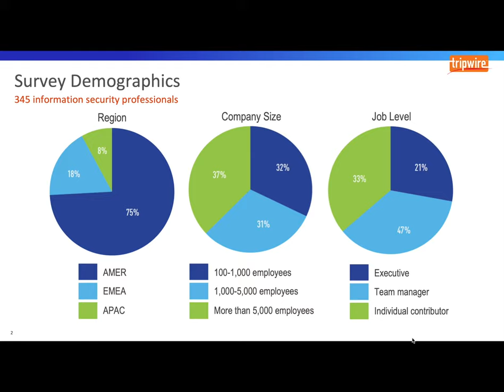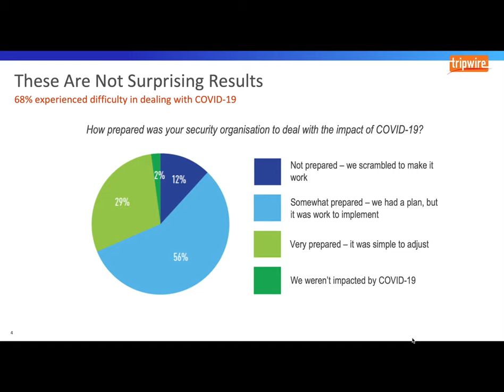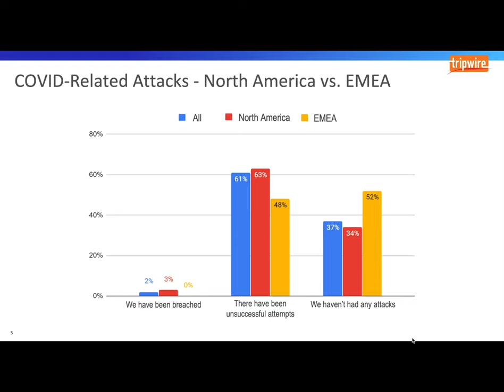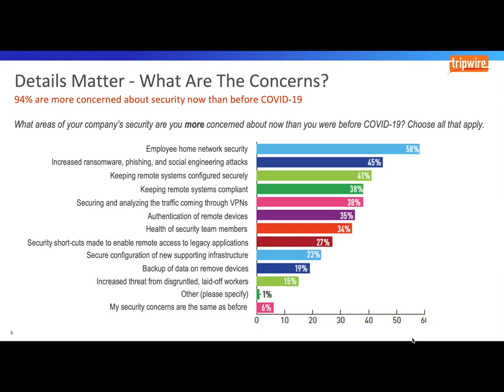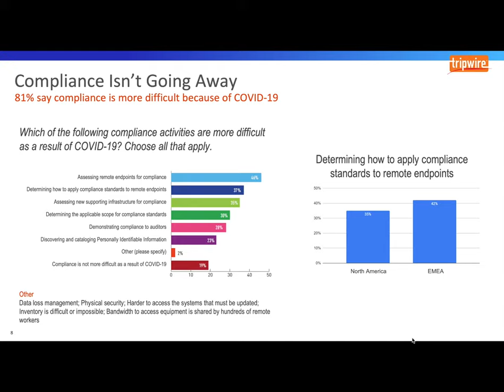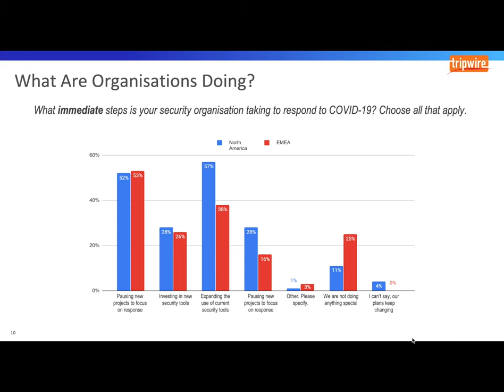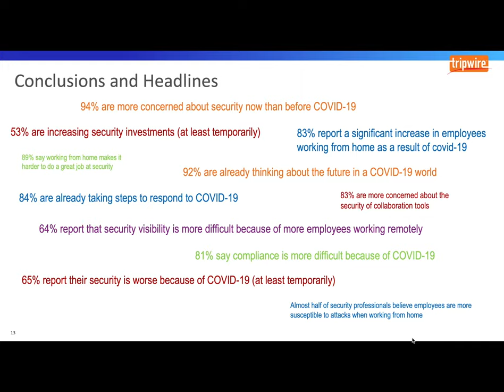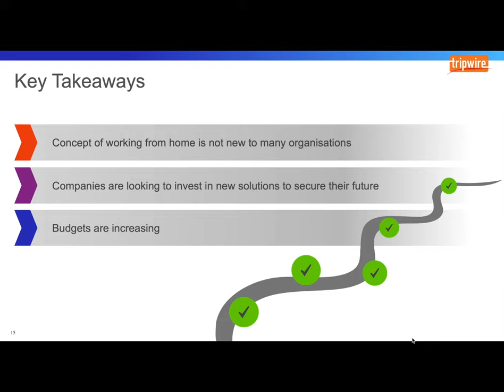COVID-19's Impact on Cybersecurity: Tripwire Survey Findings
Cybersecurity is part of the pandemic response, plain and simple.

During this presentation, you will learn:
-Trends across regions, company size, job levels on how COVID-19 has impacted companies
-What are companies most concerned about?
-What steps are being taken to reduce COVID-19 impact to their organisation
-What technologies are available to assist with the shift in working, including a brief overview of Tripwire’s portfolio